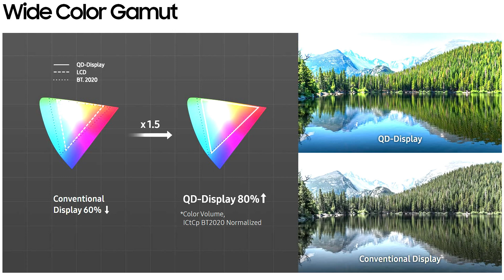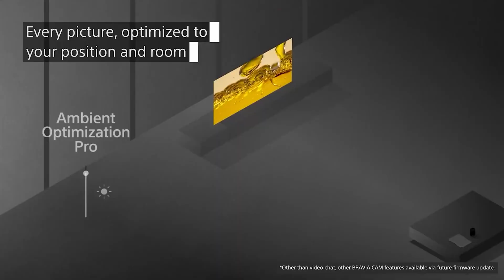CES 2022: Quantum Dot OLED (QD-OLED) Makes its Debut!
At CES 2022 Quantum Dot OLED (QD-OLED) is here. Samsung's oleDisplay and Sony's Quantum Dot OLED try to dethrone OLED. Is it possible?

0:00 - Intro
0:48 - LG Still Display King
1:01 - Samsung Joins QD-OLED Space with QD Display
1:52 - Pricing
2:15 - Sony A95K QD-OLED TV
3:32 - Sony's  New BraviaCam

I do reviews, un-boxings, previews, and hands-on of any consumer tech.
I love reviewing headphones and then letting you know which ones are good.

Join us as we discuss anything that Sounds Nerdy in the Tech world.
If this is what you like, you're in the right place.

Stay Nerdy.